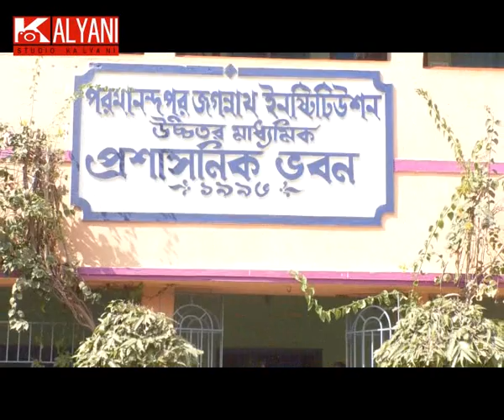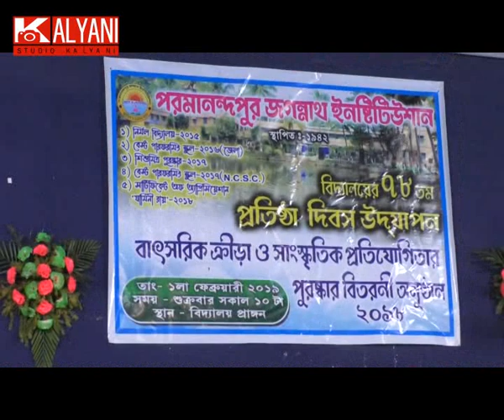paramanandapur jagannath institution 78 th foundation day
Organized by- paramanandapur jagannath institution

Special Thanks to ...Ranjit Kumar Samanta (H.M)

Camera -  STUDIO KALYANI  : East Midnapore (W.B)